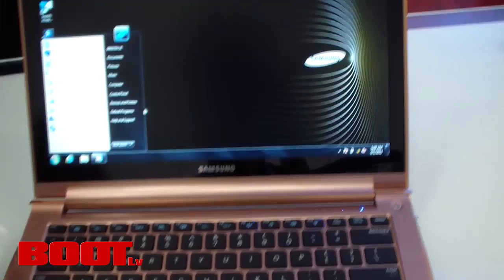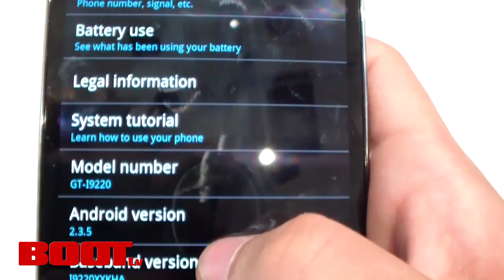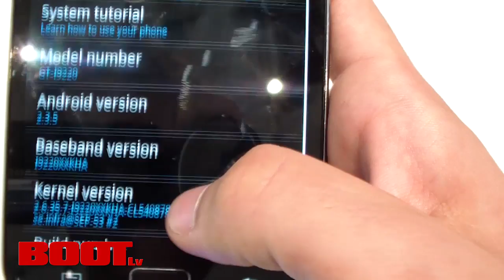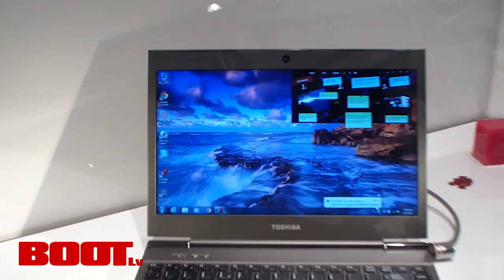Videoreportāža no 2011. gada IFA izstādes Vācijā